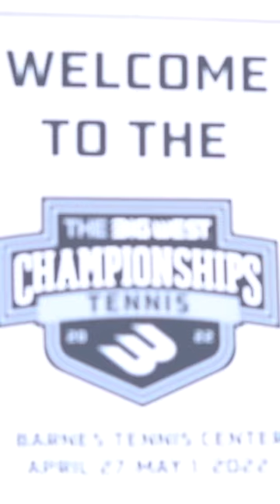UCI Men's Tennis - Big West Championship Match